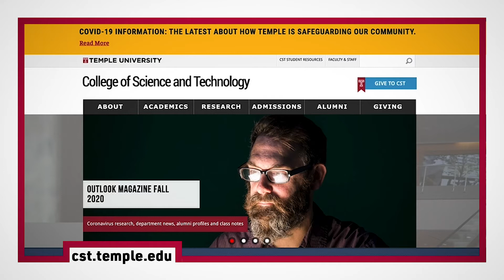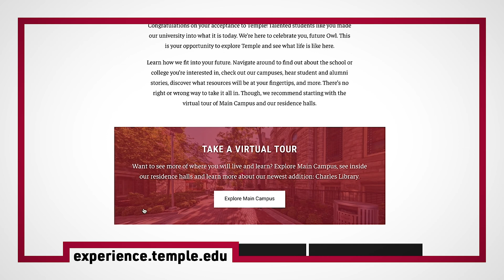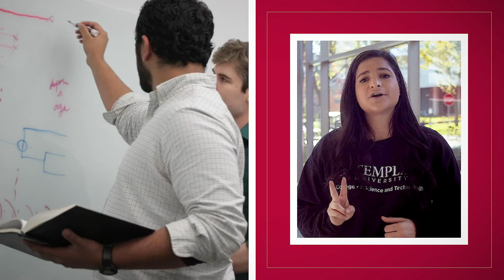Welcome to CST Admitted Student Day 2021